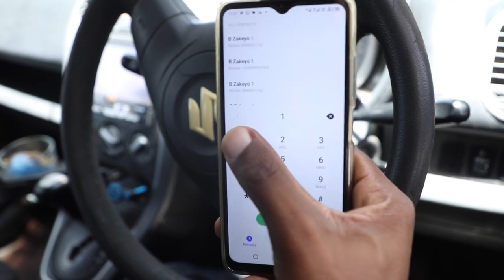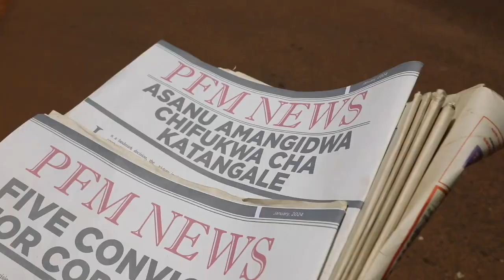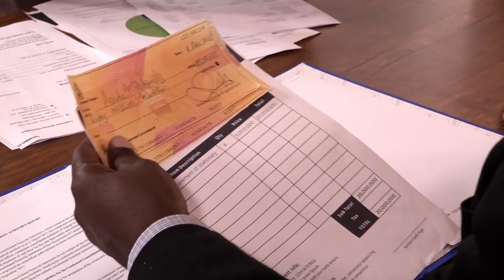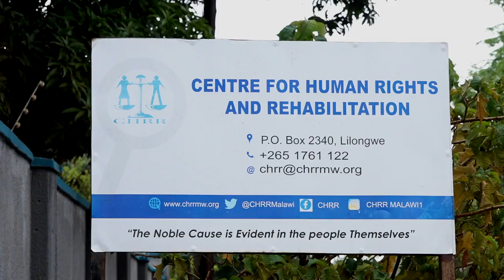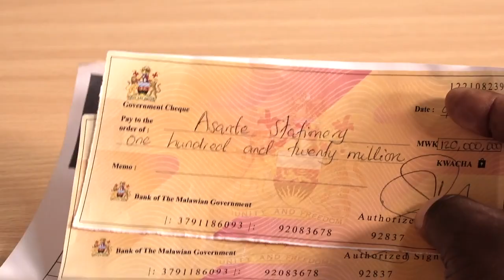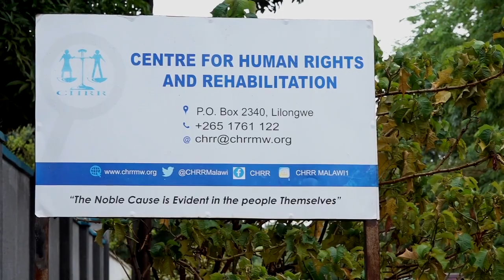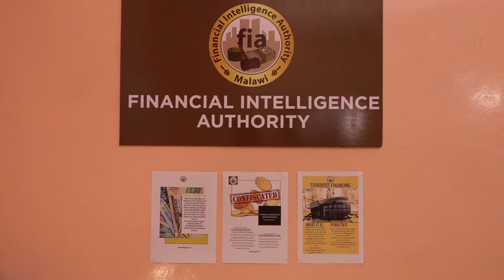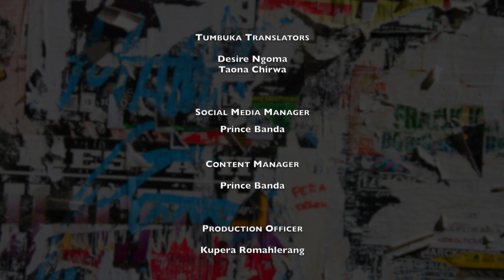K137 - Asset recovery